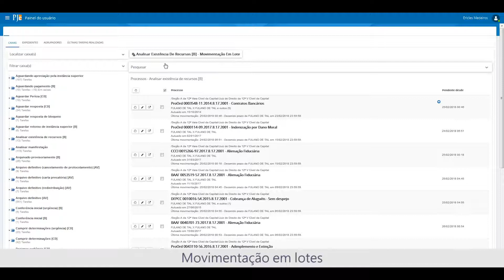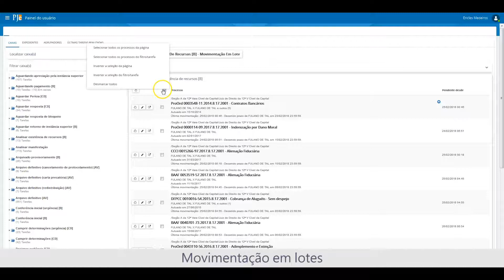Vídeo 03.3 - Movimentação em Lote